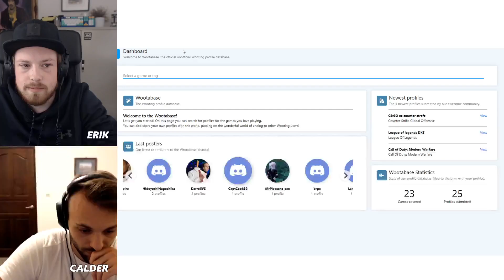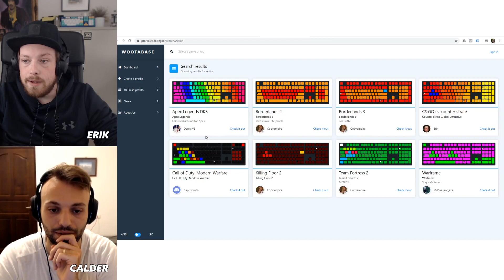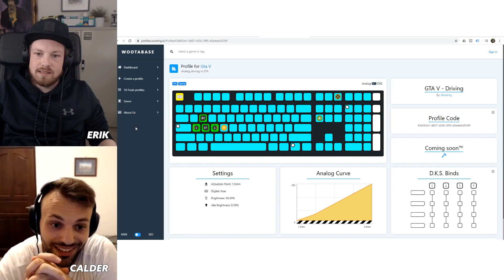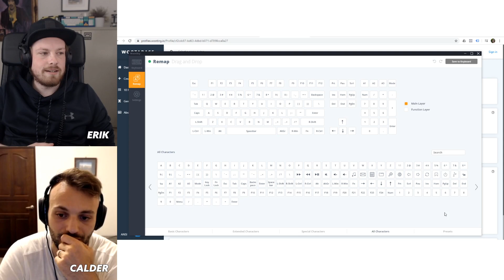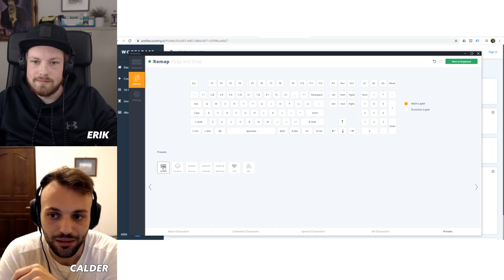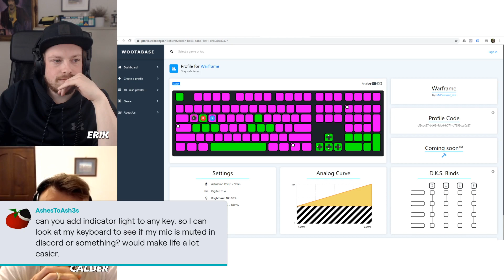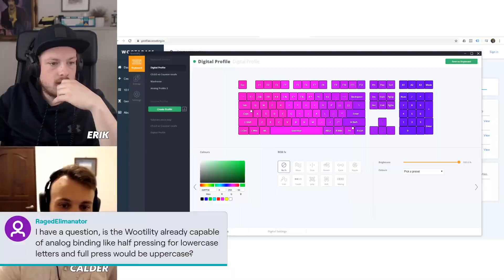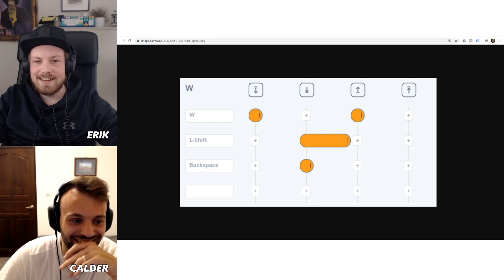Wooting LIVE - US Warehouse - Profiles - Vroom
--- == [ Timestamps! ] ==
 ⤜ 17:22 - Profile Website
 ⤜ 51:43 - US Warehouse Issues
 ⤜ 1:06:58 - Open Q&A